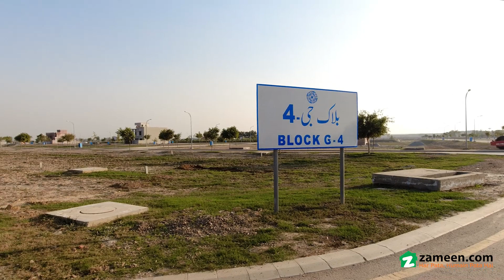1 KANAL RESIDENTIAL PLOT FOR SALE IN BAHRIA ORCHARD LAHORE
Quaid Real Estate (Titanium Agency) Offers Wide Range of Properties in Approved Housing Schemes from All Over the Pakistan.

We are Authorized Dealer of Bahria Town All Projects.

One of the most successful projects of Bahria Town, Bahria Orchard Lahore is the epitome of a luxurious lifestyle, enriched with modern day facilities. It is a glorious residential locality where elegance, luxury, and natural beauty combine to present a living standard that matches global standards.

Community Features

Orchard Parks
Orchard Falls
Hospital
Mosque
Community Parks
Commercial Area
Gold Class Theater
School
Orchard Community Office
Golf Course